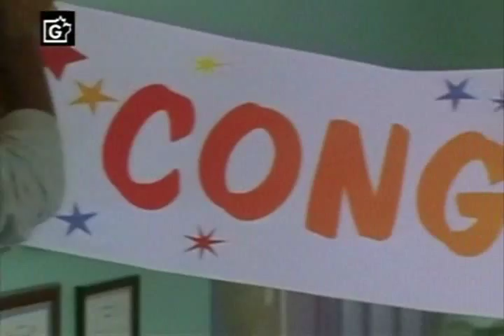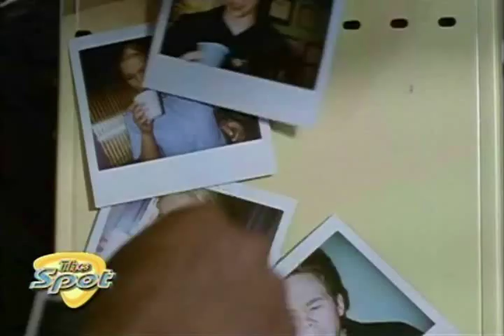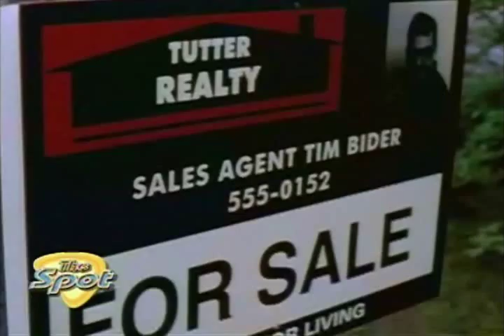In A Heartbeat - Changing Times - 1/2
In a Heartbeat is a Disney Channel Original Series inspired by real life EMT squads whose staff consists of high school students located all over the country that premiered in 2000 and ran from 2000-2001. The series follows the lives of several teenagers who volunteer as part-time EMTs while going to school and trying to maintain their lives as normal teenagers. In Canada, the series was aired on Family while in the U.S. it was aired on the Disney Channel. The series is based on Post 53, a real EMT emergency response program run by high school students in Darien, CT; one of the only organizations in the world to have high school students be first-response EMTs.

Cast:
Hank Beecham (Danso Gordon)
Val Lanier (Reagan Pasternak)
Tyler Connell (Shawn Ashmore)
Jamie Waite (Christopher Ralph)
Brooke Lanier (Lauren Collins)
Caitie Roth (Jackie Rosenbaum)

Episode Summary:
Since Brooke and Val's father can't work, their family to make some financial cuts including selling their house and moving into a much smaller house. Jamie becomes an official EMT, but his first job as an official isn't exactly what he expected.